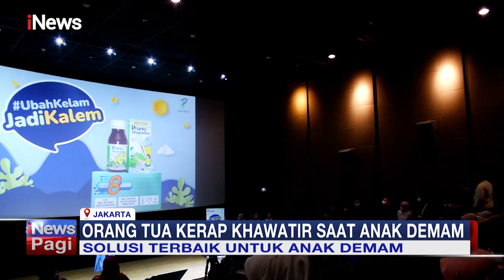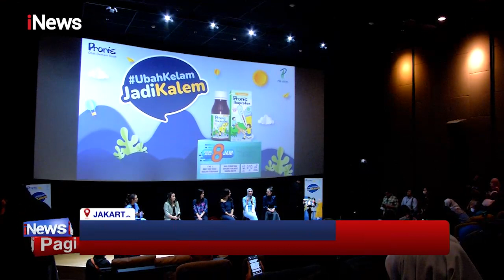Proris Kampanye Bertajuk "Ubah Kelam jadi Kalem" iNewsPagi 02/03